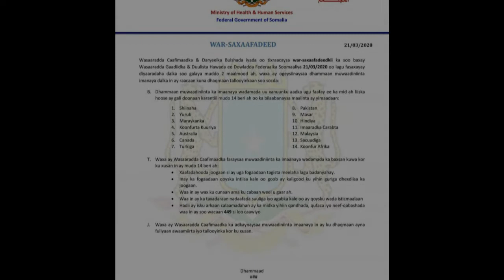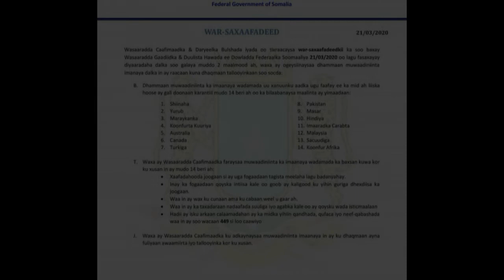UJEEDADA LOO FASAXAY DUULIMAADKII CAALAMIGA OO LA OGAADAY ?